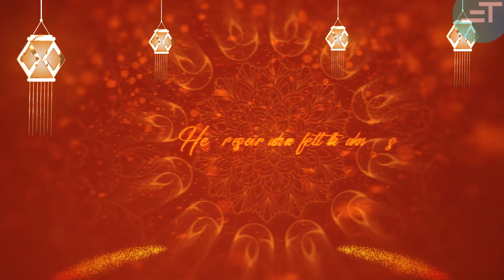Diwali FullHD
An occasion to celebrate victory over defeat, light over darkness, awareness over ignorance, an occasion to celebrate life. May this auspicious occasion light up your life with happiness, joy and peace. Happy Diwali!